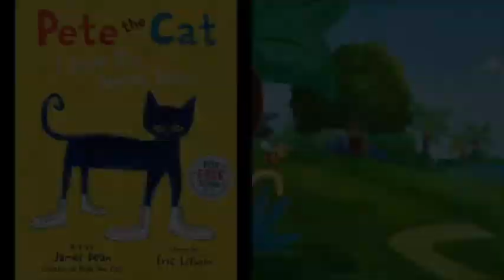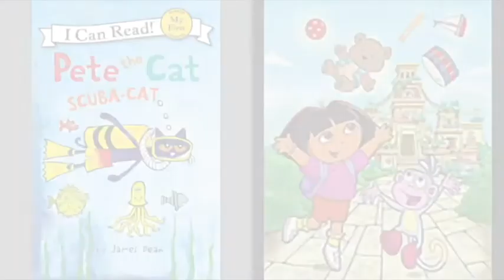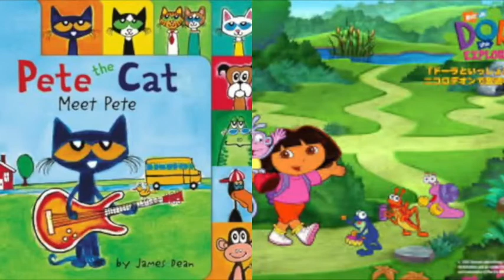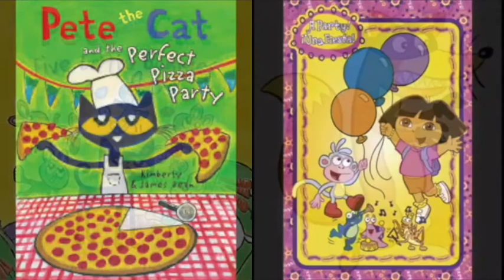MEGED - Pete The Cat and Dora The Explorer Coloring Painting